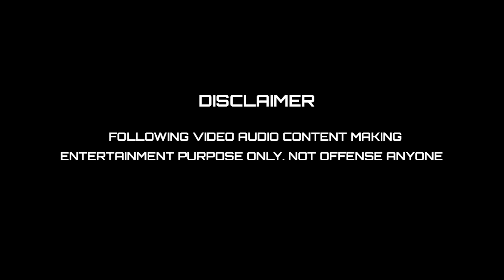மேயரை இழிவுபடுத்திய திமுக சங்கிகள்